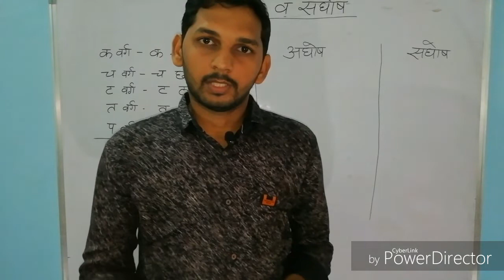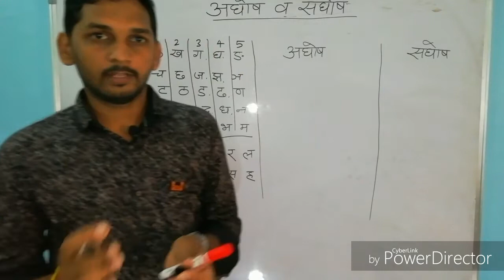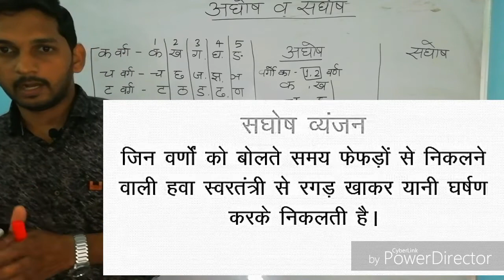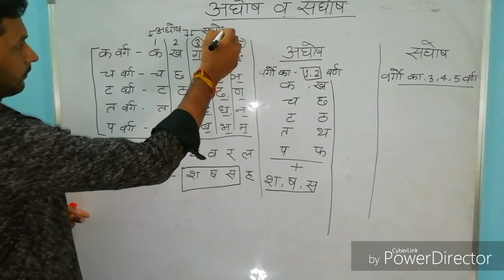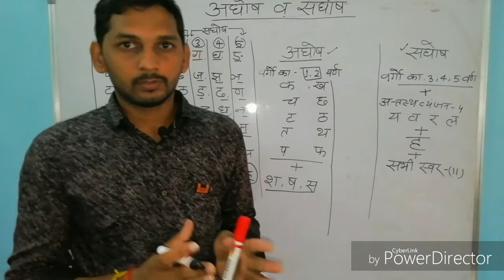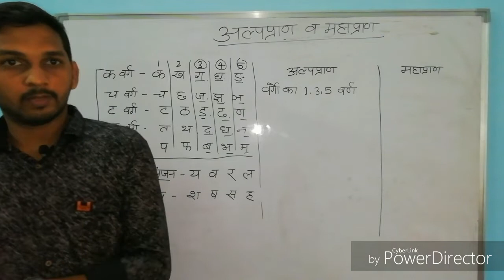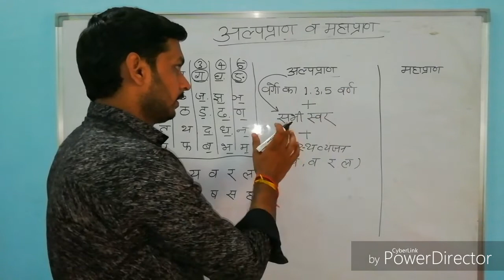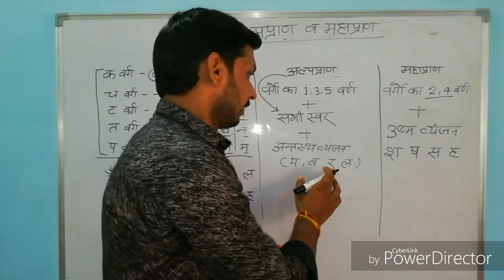Aghosh Saghosh |अघोष और सघोष | Alppran aur Mahapran | aghosh saghosh in hindi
कम्पन के आधार पर हिंदी वर्णमाला के दो भेद होते हैं :
(1) अघोष
(2) सघोष

अघोष व्यंजन
जिन वर्णों के उच्चारण में नाद की जगह केवल श्वाँस का उपयोग होता हैं, उन्हे अघोष वर्ण कहते हैं। इनकी संख्या 13 होती है। जो इस प्रकार है :

क, ख, च, छ, ट, ठ, त, थ, प, फ, श, ष, स

सघोष व्यंजन
जिन वर्णों के उच्चारण में केवल नाद का उपयोग होता है, उन्हे घोष वर्ण कहते हैं। इनकी संख्या 31 होती है। जो इस प्रकार है :

इसमें सभी स्वर अ से ओ तक और
ग, घ, ङ
ज, झ, ञ
ड, ढ, ण
द, ध, न
ब, भ, म
य, र, ल, व, ह
उच्चारण के अनुसार व्यंजनों को दो भागों में बांटा गया हैं :
(1) अल्पप्राण
(2) महाप्राण
अल्पप्राण व्यंजन

ऐसे व्यंजन जिनको बोलने में कम समय लगता है और बोलते समय मुख से कम वायु निकलती है उन्हें अल्पप्राण व्यंजन (Alppran) कहते हैं। इनकी संख्या 20 होती है।
क ग ङ
च ज ञ
ट ड ण ड़
त द न
प ब म

इसमें
क वर्ग का पहला, तीसरा, पाँचवा अक्षर
च वर्ग का पहला, तीसरा, पाँचवा अक्षर
ट वर्ग का पहला, तीसरा, पाँचवा अक्षर
त वर्ग का पहला, तीसरा, पाँचवा अक्षर
प वर्ग का पहला, तीसरा, पाँचवा अक्षर
चारों अन्तस्थ व्यंजन - य र ल व
एक उच्छिप्त व्यंजन - ङ

याद रखने का आसान तरीका :-
वर्ग का 1,3,5 अक्षर - अन्तस्थ - द्विगुण या उच्छिप्त

महाप्राण व्यंजन
ऐसे व्यंजन जिनको बोलने में अधिक प्रत्यन करना पड़ता है और बोलते समय मुख से अधिक वायु निकलती है। उन्हें महाप्राण व्यंजन (Mahapran) कहते हैं। इनकी संख्या 15 होती है।

ख घ
छ झ
ठ ढ
थ ध
फ भ
ढ़

इसमें
क वर्ण का दूसरा, चौथा अक्षर
च वर्ण का दूसरा, चौथा अक्षर
ट वर्ण का दूसरा, चौथा अक्षर
त वर्ण का दूसरा, चौथा अक्षर
प वर्ण का दूसरा, चौथा अक्षर
चारों उष्म व्यंजन - श ष स ह
एक उच्छिप्त व्यंजन - ढ़

वर्ग का 2, 4 अक्षर - उष्म व्यंजन - एक उच्छिप्त व्यंजन
Books For UPTET & CTET:-

fOR UPTET AND CTET Books ..
2. SOLVED PAPER FOR UPTET & CTET..
3.UPTET & CTET Maths & Science Exam 2019 Solved Paper (6 To 8)..
4.UPTET-CTET Solved Papers for I - V Teachers (Primary Level) (Hindi)..
5.CTET Exam Goalpost, Paper I, Solved Papers & Practice Tests, Class I - V..
6.Bal Vikas Evam Shikshashastra For CTET & TETs Exam..

Hindi Vyakaran Books:-

1.Lucents Samanya Hindi
2.Lucent's Sampurna Hindi Vyakaran Aur Rachna
3.Nalanda Samany Hindi By Prathvi Nath Pandey

GK & GS Best Bokks:-(For One Day Exam)
1.Lucent's Samanya Gyan
2.Objective General Knowledge by Lucents
3.Drishti general knowledge